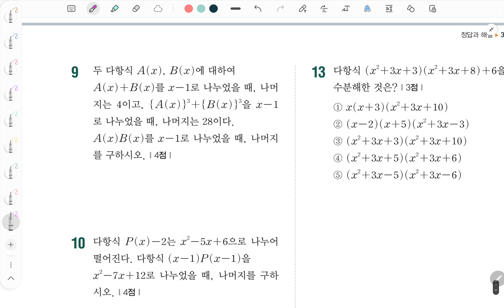고등수학 비상교과서 다항식 익힘책 266 267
백년지계